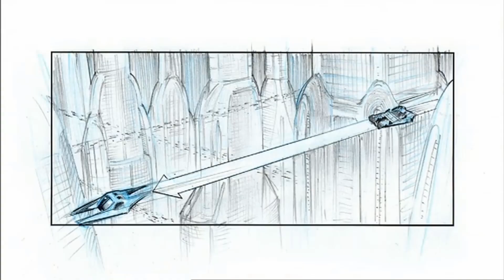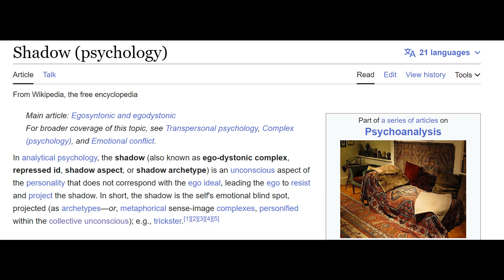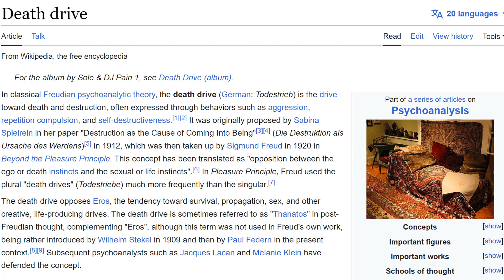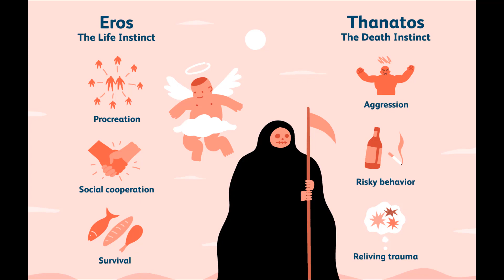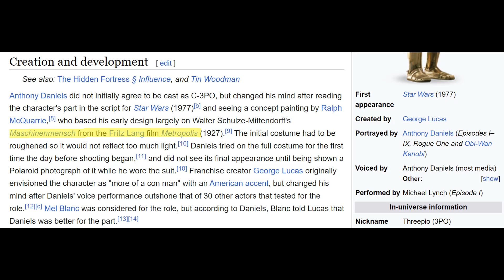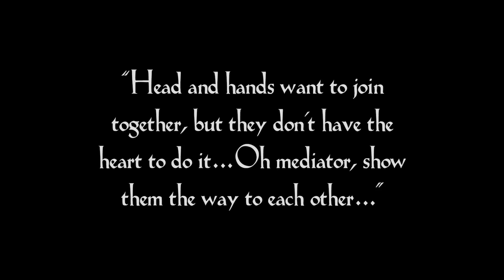Attack of the Clones İnceleme Part 3 / Star Wars İncelemeleri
İyi Seyirler...